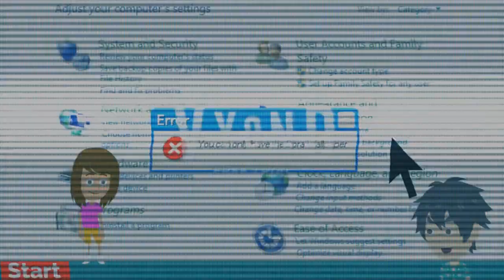Business Friendly Intro Bloopers 11 (SEASON 1 FINALE)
Read Description:
Welp, That's It, This is the final episode of season 1
Season 2 Will be coming In June 2022!
Plus, My Vyond Videos Will Take A Break Until June
After The Hiatus Is Over,
Hope Season 2 Will Be Funny
And As Loud Noises
Also, Skye Animations Is here For The First Time in my video!